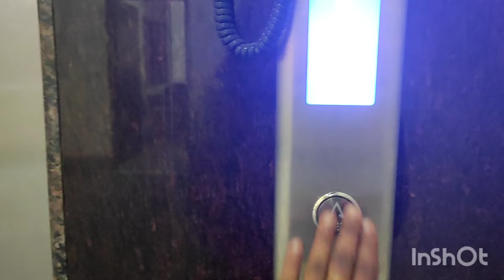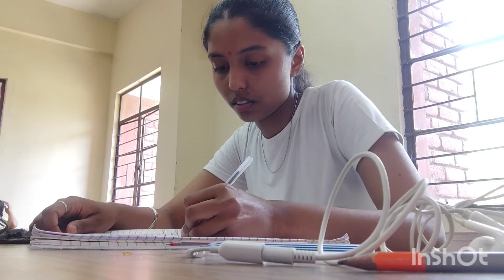A day in the life of a CA aspirant with regular college || Delhi University || CA Foundation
Hey people

My name is Neetu Revalia. I will be taking you guys along with me in my journey of my dreams.
Nowadays I m preparing for CA FOUNDATION
In this video, I'll be showing you guys how I spent a hectic day in my life. Hope you like it.

cafoundationstudyvlog adayinthelifeofacaaspirant delhiuniverty shyamaprasadmukhrjeecollege forwomen#du#studyvlog#productiveday#hecticedayinthelifeofacaaspirant#caaspirant#anightinthelifeofcaaspirant#indiastudyvlog#ca#cadoundation#cafoundationnov21#productivedayinmylife#lifeofacaaspirant#caaspirantchannel#adauinmylife